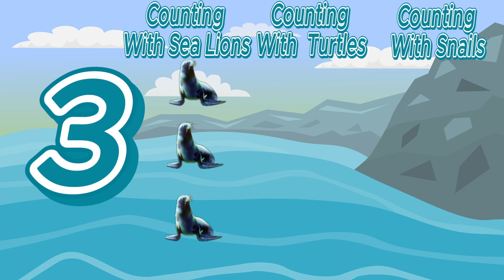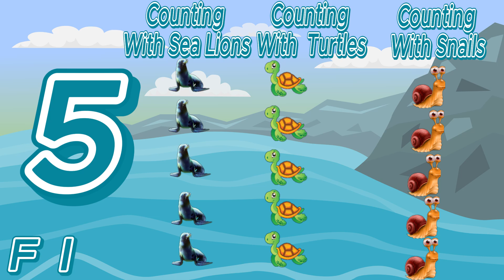Counting 1-10 With Sea Animals | Learn 1 to 10 Numbers | Number Names 1-10 | 123 Counting for Kids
About These Numbers:
This video teaches kids to Counting Numbers With Sea Animals & Spell. Learn your kids 1 to 10 Numbers With Names | Counting Numbers 1 to 10 With Sea Lions, Turtles &  Snails | Numbers 1-10. These Numbers activities, resources, and daily practices, kids will enjoy learning their letters numbers and build a strong foundation for reading and writing.
1 to 10
Numbers Counting
1 to 10 Numbers for Kids
Numbers for pre school